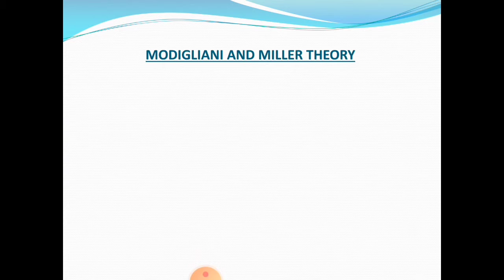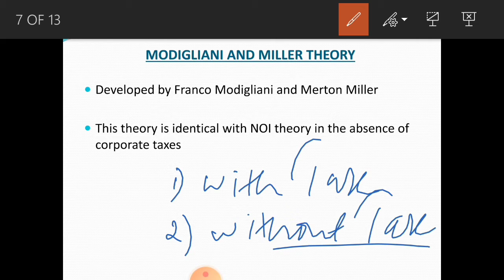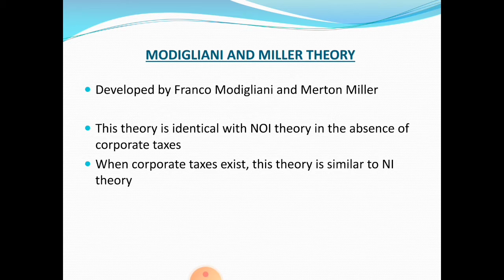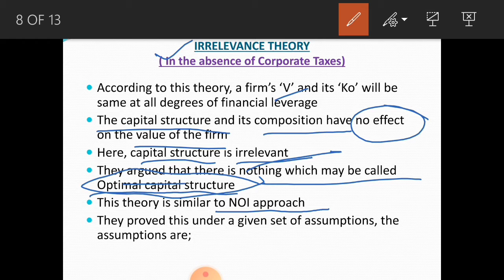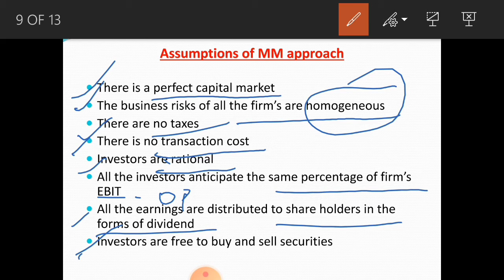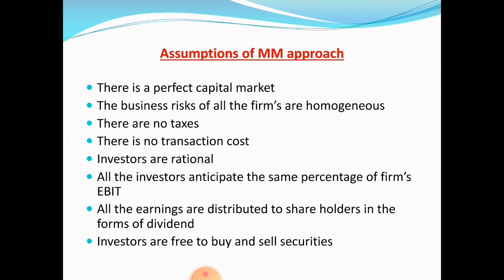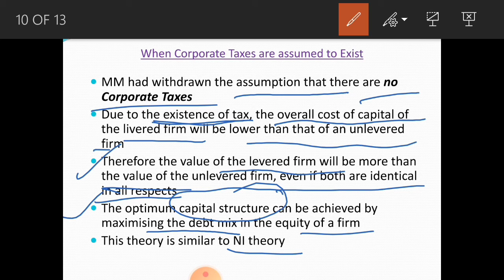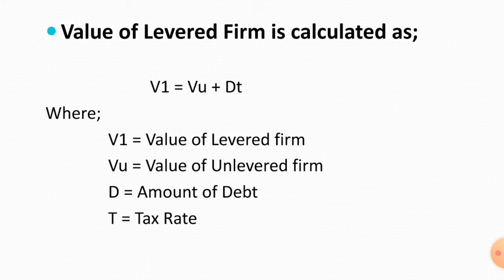MODIGLIANI AND MILLER APPROACH || THEORIES OF CAPITAL STRUCTURE || PART - 3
FINANCIAL MANAGEMENT

MODULE - 2 : PART - 3 ( For 3rd semester BBA under Calicut University)

This video is helpful to all Commerce and Management Students, like B.Com, BBA, M.Com, MBA, , CA & CMA